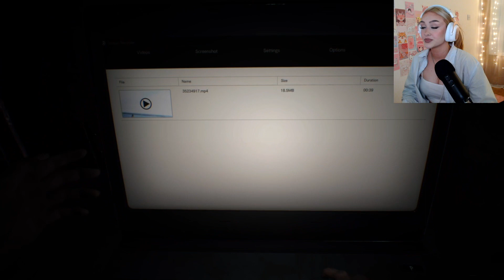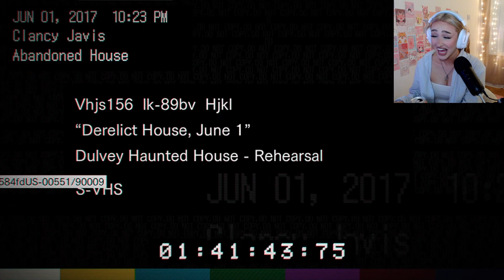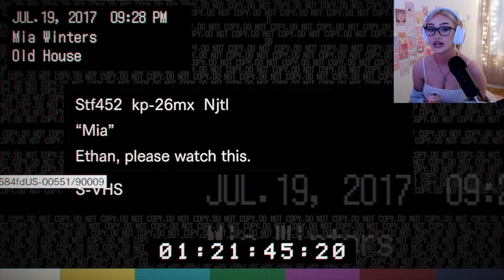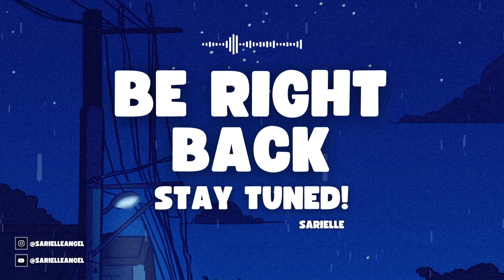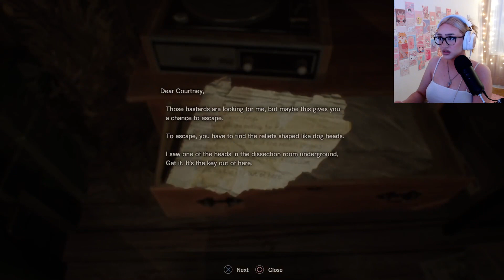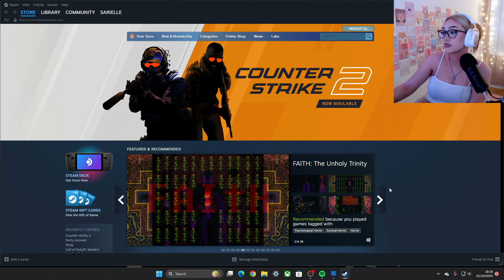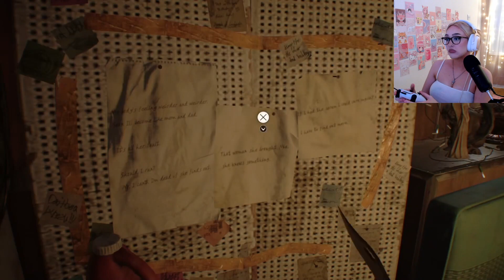Time To Get Spooky | Resident Evil Biohazard | Part One